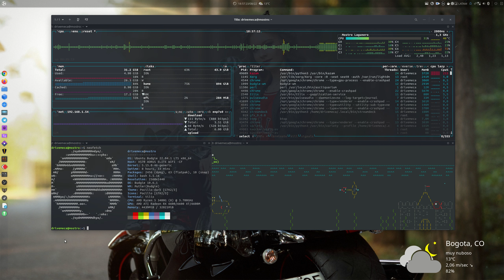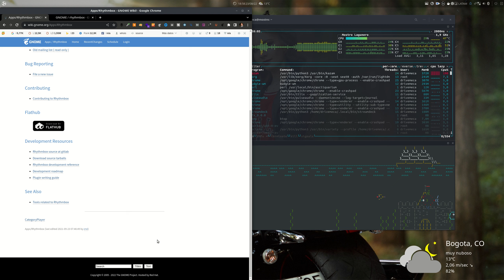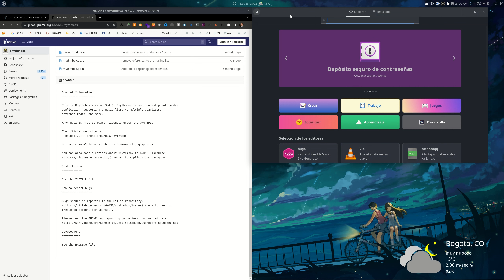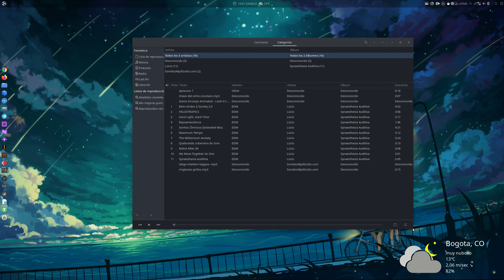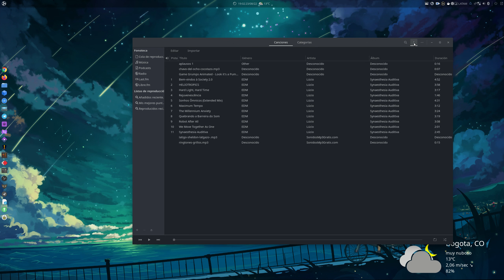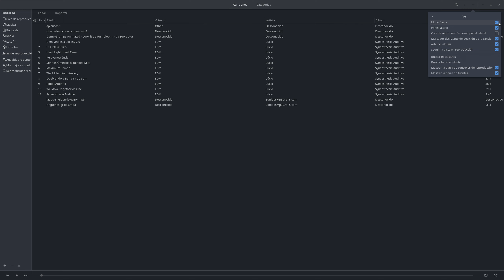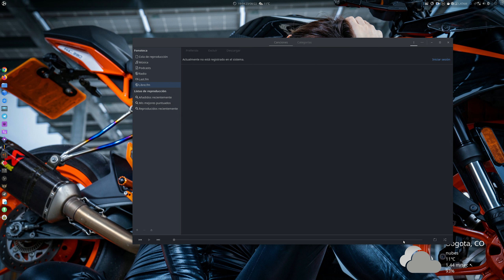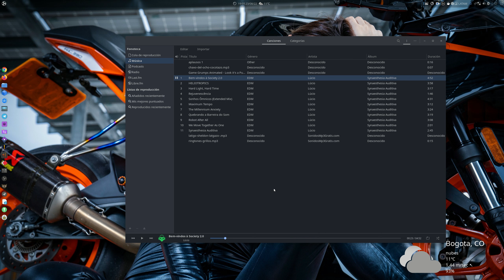Instala Rhythmbox y disfruta de tu música en Linux 🎼